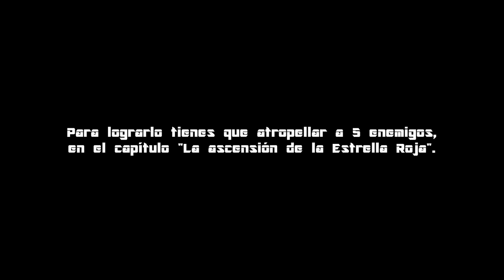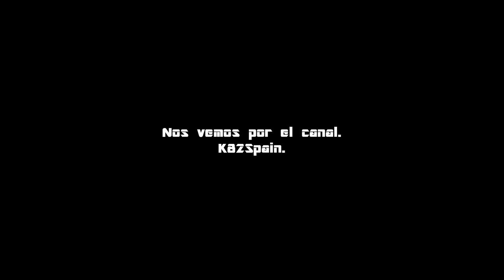youtube video #-7XUMpge-LY